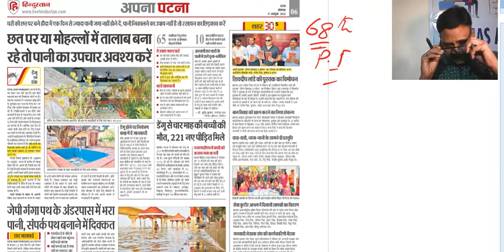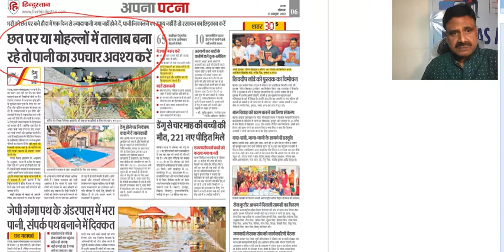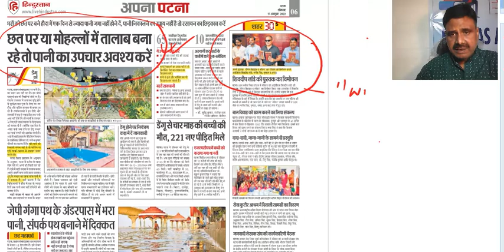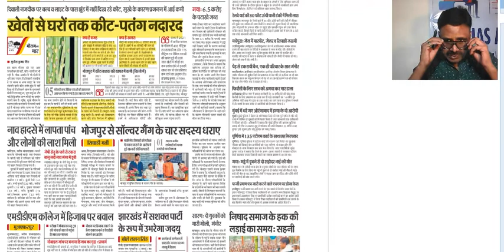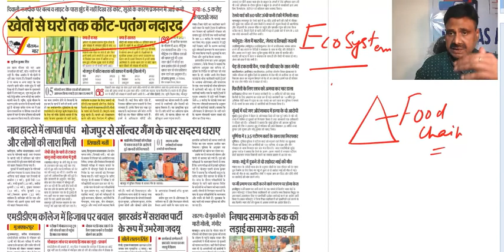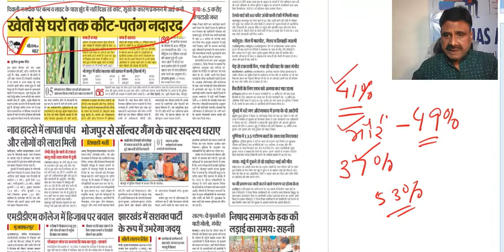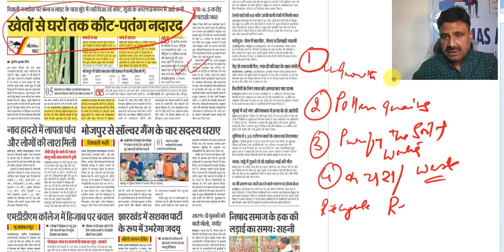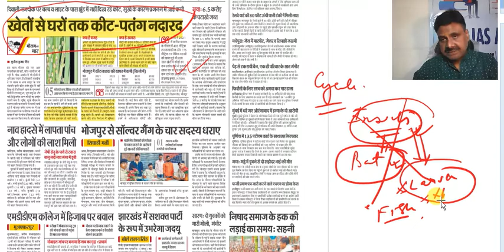68th BPSC P.T. - BIHAR CURRENT AFFAIRS- DAILY NEWS ANALYSIS 7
THIS IS THE SECOND AND NEW OFFICIAL CHANNEL FOR K.S.IAS ACADEMY, PATNA. THIS CHANNEL IS DEDICATED FOR BPSC ONLY
67TH BPSC MAINS - SCORE UPTO 400  IN GENERAL STUDIES
We are a research based Institution. We prepare our students for present to meet the challenges of BPSC academic standard.
हम एक शोध आधारित संस्थान हैं। हम अपने छात्रों को BPSC  शैक्षणिक मानक की चुनौतियों का सामना करने के लिए तैयार करते हैं

# BPSC
# 67TH BPSC MAINS
 # 68TH BPSC P.T.
67TH BPSC MAINS SCORE 350+ IN GENERAL STUDIES -MAINS
हम एक शोध संस्थान हैं और इसलिए हमारे पास देश में सर्वश्रेष्ठ उत्तर लिखने के लिए सर्वोत्तम संभव साधन हैं।
We are a research institution and hence we have the best possible means to write the best answer in the country
OPTIONALS OFFERED: ANTHROPOLGY; GEOGRAPHY; HISTORY AND PUBLIC ADMINISTRATION
68TH BPSC P.T
SPECIAL MODULE OF CLASS LECTURE + TOPIC WISE TEST SERIES
67TH BPSC P.T. – MORE THAN 105 + MATCHED
FULL LENGTH TEST ON SATURDAY AND SUNDAYS
BOTH ENGLISH AND HINDI MEDIUM
ADMISSIONS OPEN
DR.RAKESH SINGH
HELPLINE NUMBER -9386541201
Your querries:
BPSC MAINS NOTES
BPSC MAINS TEST SERIES
BPSC P.T. TEST SERIES
Is Patna Good for UPSC preparation
CURRENT AFFAIRS
NEW BATCH
BPSC P.T.
BPSC MAINS
BPSC INTERVIEW
P.T. TEST SERIES
HOW TO WRITE THE BEST ANSWER
BEST ANSWER WRITING PRACTISE
BEST BPSC COACHING IN BIHAR
BEST BPSC COACHING INSTITUTE IN PATNA
BPSC P.T.
BPSC MAINS
BPSC INTERVIEW
P.T. TEST SERIES